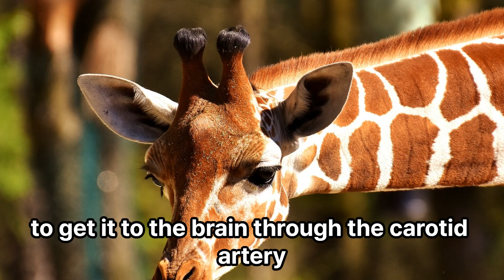Giraffes were used to make spacesuits? Is that true?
Let's find out the characteristics of giraffes, which are amazing and mysterious animals that have zero sense of reality